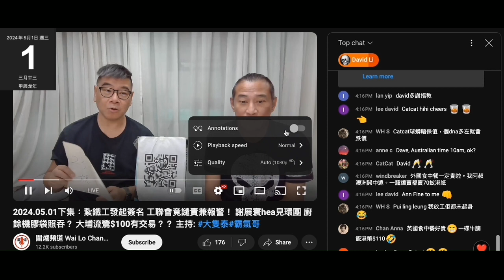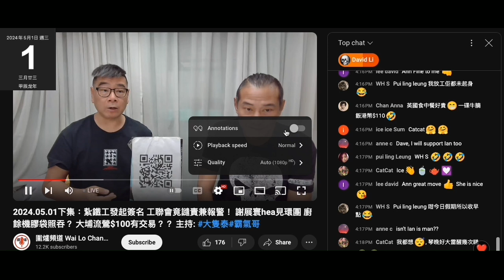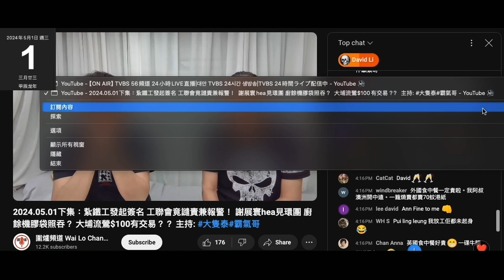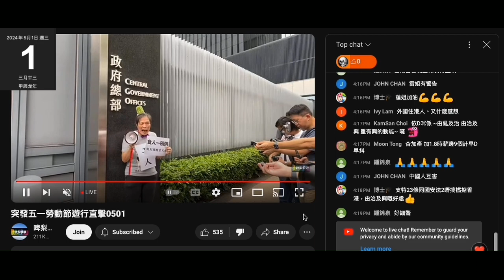20240501 圍爐賤種陳榮泰第二節又乞錢，打女人偷錢賊林匡正死咗去直播個幾鐘仲未過千。死忠腦殘david li兩邊各課約100蚊，閪人歐陽永權個MG改咗呢晚，所以有鬆動課到俾圍爐，睇下夜晚有無得課